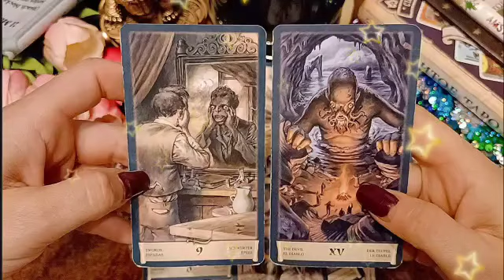برج الجدي من ١٥ إلى ٣٠ كانون ثاني ٢٠٢٣ ||أخيرا الفرح سيأتيك👰🔥حب أسطوري مع هذا الشخص الغني الجذاب💖